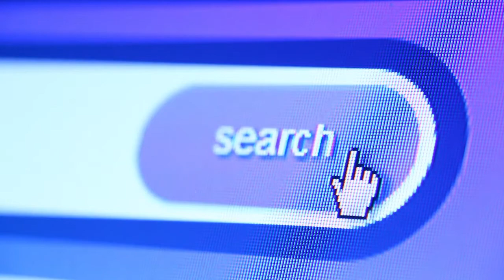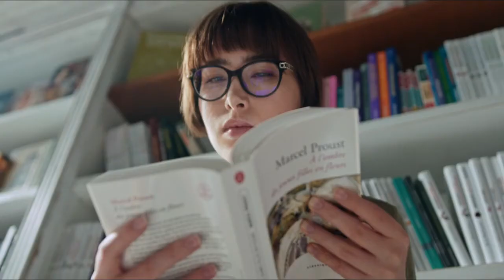Sundar Pichai Motivational Facts in Hindi | Sundar Pichai biography in Hindi | CEO of Google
In this video I have explained some of the very interesting facts about the CEO of Google Mr. Sundar Pichai who is an Indian. He has done his graduation from IIT Kharagpur and is currently working as the CEO of both Google and Alphabet.
When he was 12 years old he saw the first landline in his house. He is so intelligent that he still remembers all the numbers that were dialled from his landline.
He was also the one who proposed the idea of Google Chrome, the browser which most of us use now a days. But when he proposed this idea he was not the ceo and his seniors dropped this idea because they thought it was too expensive to execute. But it was this idea which made Google Chrome the leading Browser in internet world and also established Pichai's image as a future CEO.
He also loves to read a lot of books. He starts his day by reading atleast one physical paper. He says reading has the same effect on our brain which exercise has on our body.
This video is the first part of interesting facts on Sundar Pichai. Very soon we will release the second part of this video.

All the footages used in this video are taken from creative common sources and free copyright sources like pexels and pixabay.